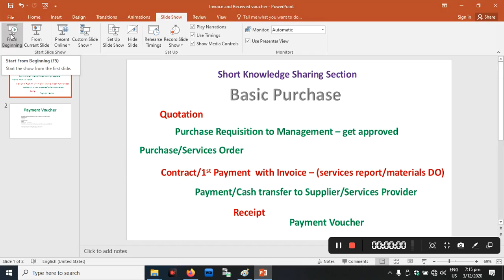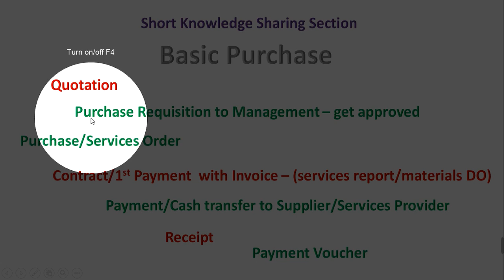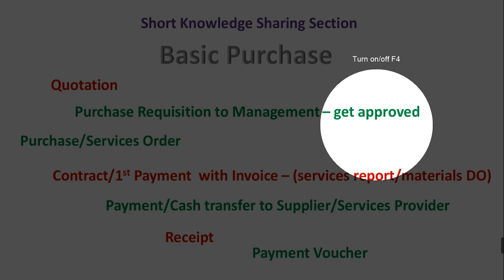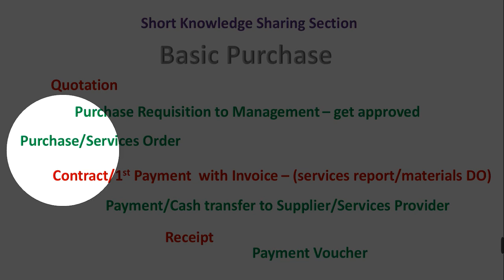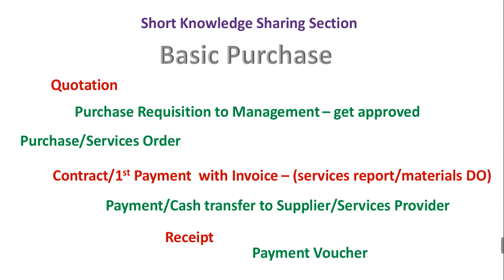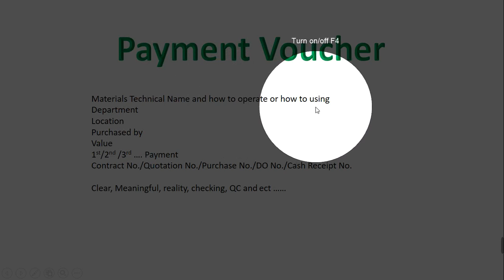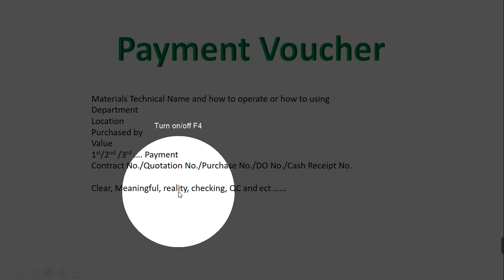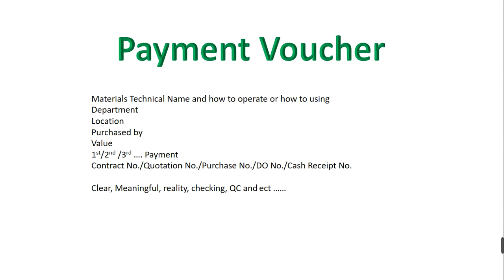Payment Vouchers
ငွေပေးချေမှုဆိုင်ရာ ဘောက်ချာရေးသွင်းဖို့ ငွေကိုင်၊ ငွေစရင်းသမားများကို နားလည်နိုင်ဖို့
ယခု Video လေးကိုပြီးအောင်ကြည့်ပါ။